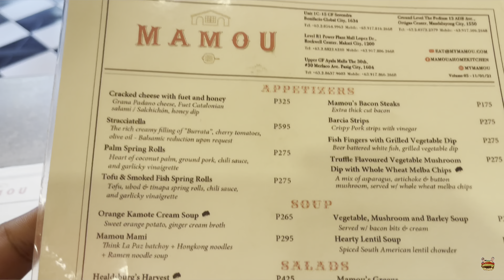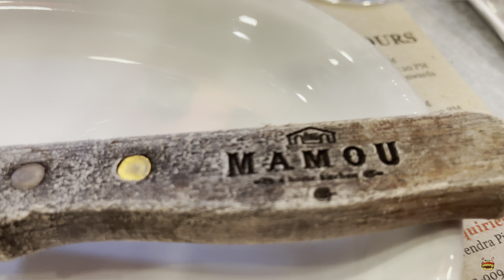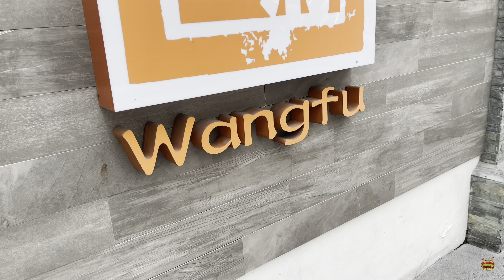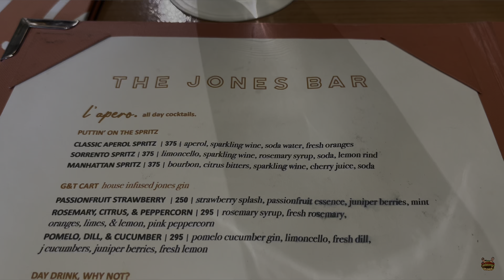NCR Part 23! BGChibugan ulit! (Mamou, Jones All Day)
Mamou A Home Kitchen

Music used in this episode are from Apple iMovie.

For our travel documentation, we are using our paid version of the Relive App. You can download it thru Google Play or the App Store.

Please continue supporting our local brands.